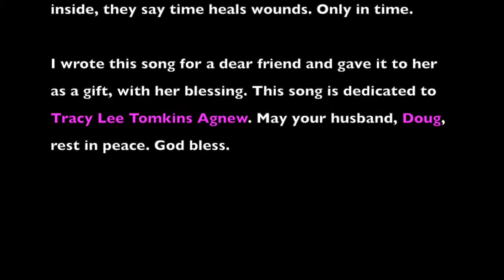Aj Martin - Take The Pain Away [Video]